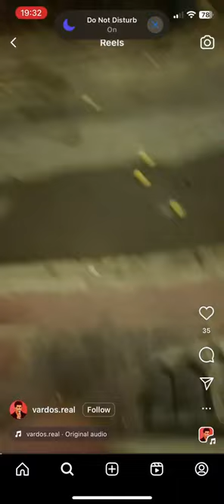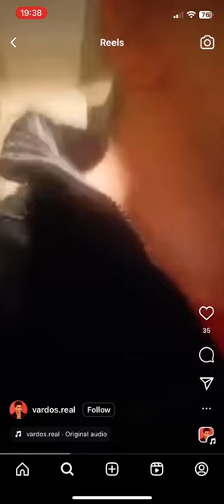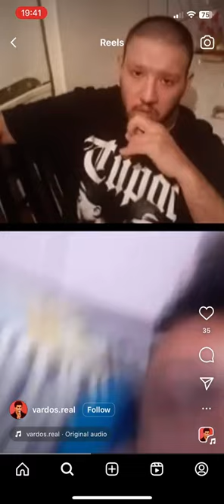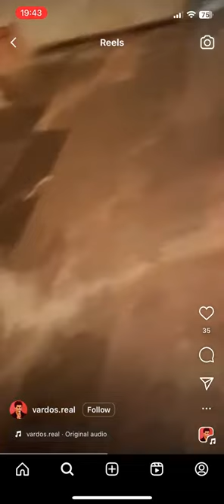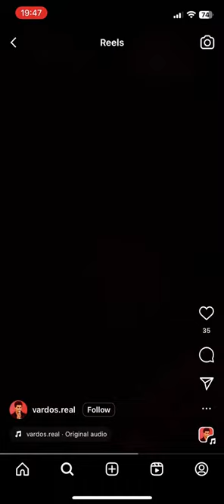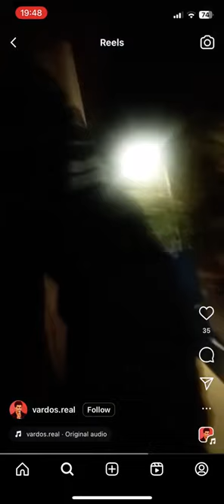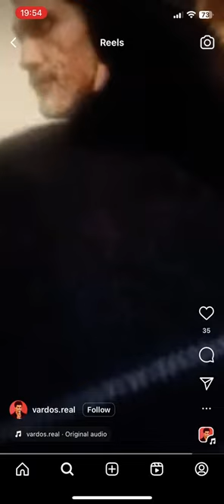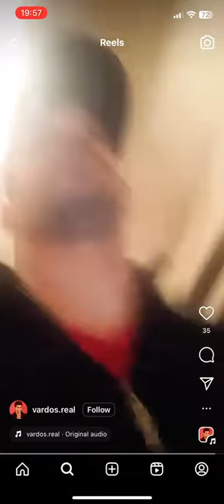ΒΑΡΔΟΣ ΔΙΩΧΕΙ ΝΙΚΗ ΚΑΙ ΓΙΩΡΓΑΡΑ ΑΠΟ ΤΟ ΣΠΙΤΙ ΓΙΑΤΙ ΑΥΤΟΙ ΕΒΑΛΑΝ ΤΟ ΛΕΥΤΕΡΗ ΑΥΤΟΦΩΡΟ